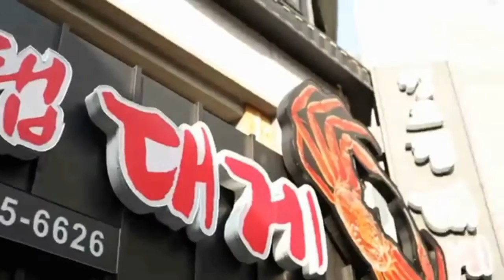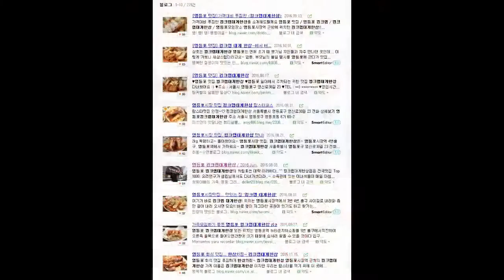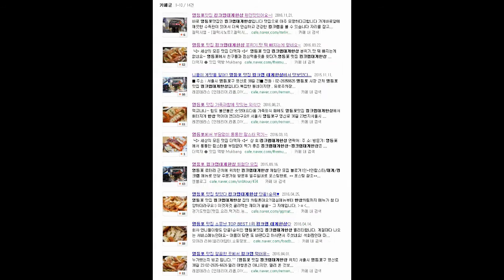[50분 Full버전] 딜리셔스타 영등포 킹크랩대게한상 편(5분)